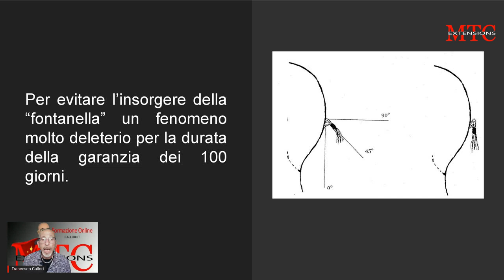Angolazione dell'ancoraggio hair extension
Da tenere sempre in considerazione durante il montaggio delle ciocche, è
l’angolazione questa va tenuta in modo costante ad un angolo di 10 %
 per evitare l’insorgere della “fontanella” un fenomeno molto
deleterio per la durata della garanzia dei 100 giorni.

Siamo esperti nel fornire i migliori servizi hair extensions
L'obiettivo è la creazione, intorno ad una forte  immagine istituzionale, di una nuova figura professionale: l'Estensore.

Uno staff di professionisti a supporto delle aziende del progetto estensore group, la ricerca di materiali e di nuove tecniche, lo sviluppo di eventi mirati alla formazione e alla promozione, sono la forza della nostra idea. Francesco Callori

FORMAZIONE & SVILUPPO
Callori Francesco crede in un contratto continuo e personale tra il franchising ed i suoi affiliati, e si rivolge in particolare a coloro che hanno voglio di crescere e diventare leader nella loro zona in hair extension.

Particolare attenzione è dedicata alla formazione sia dei titolari che dei collaboratori nell’intento di creare e sviluppare un forte spirito di gruppo.

La continua assistenza personalizzata e la completezza della preparazione fornita, che spazia dalle tendenze moda alle estensioni evolute, tendono a formare esperti in “HAIR EXTENSION”.